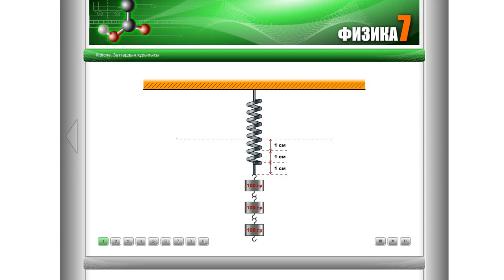Серпімділік күші. Гук заңы. 7-сынып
Серпімділік күші. Гук заңы